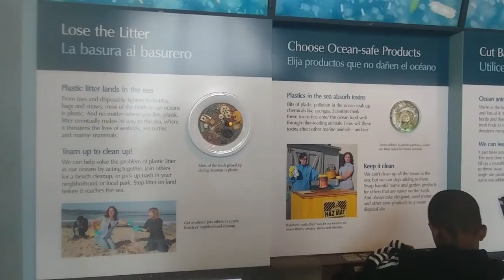Monterey California Aquarium- vacation 2018